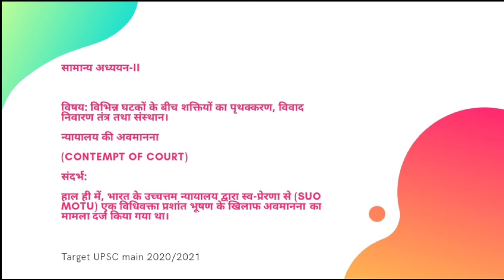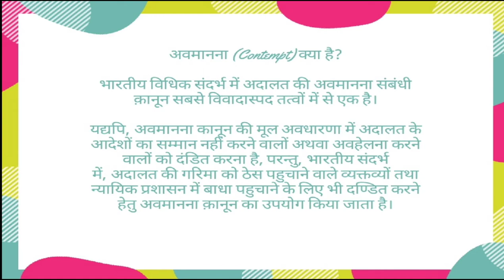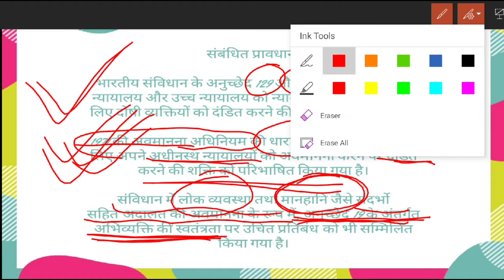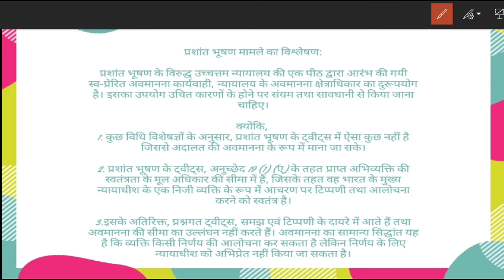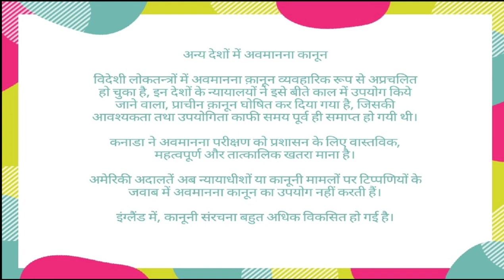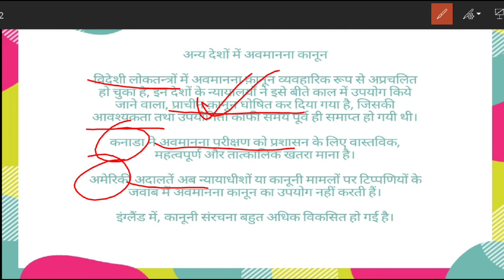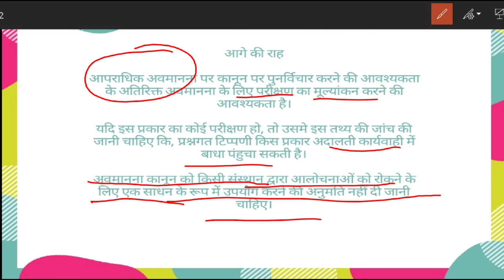Target UPSC main 2020/2021 | Day 4 | अदालत की अवमानना | सामान्य अध्ययन -२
👉PIB, AIR, Yojana By AAP IAS :
👉All Lecture-Polity & Constitution:

INSTRUMENTS I USE FOR RECORDINGS :
👉My Writing Paid:
👉My Mike:
👉My Laptop:

UPSC
CIVIL SERVICES EXAM
CIVIL SERVICES
UPSC IAS Syllabus
UPSC Syllabus
UPSC Online
UPSC Exam
UPSC CSE 2020
Civil Preparation
UPSC Preparation
UPSC Motivation
UPSC Online
Crack IAS
Crack UPSC
UPSC FPFO
EPFO 2020